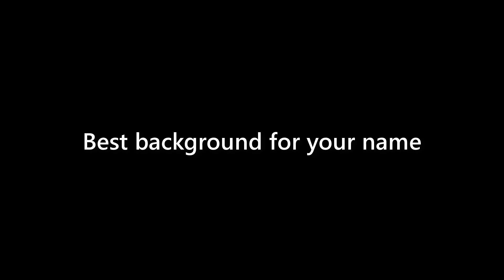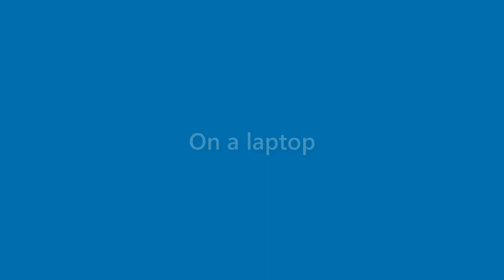Makenzie Roberson - appearance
Name Look - Makenzie Roberson - appearance. In this video we present "Makenzie Roberson" name look and feel in various scenarios.
This video will cover:
How does "Makenzie Roberson" look as a personal letterhead?
How does "Makenzie Roberson" look on a business card?
How does "Makenzie Roberson" look on a computer/laptop screen?
How does "Makenzie Roberson" look with different background colors?
How does "Makenzie Roberson" look with various fonts?